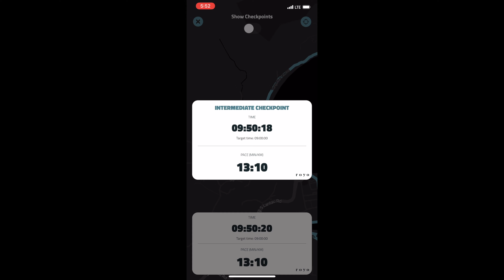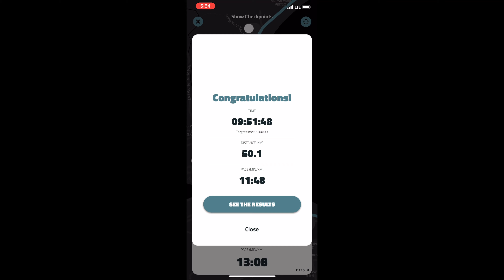Virtual Racing | Feature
Blurb: Up until the point COVID-19 hit, Hong Kong was seeing annual growth in its trail running events. This all came to a stop one year ago. Race organizer Clement Dumont explains how he got around the restrictions by building the ROYO APP and introducing virtual trail races while our very own DJ Clark takes to the trails to test it out.

# Drone&Phone # mountain # trailrunning # nature # insta360 # ROYO
# translantau # running # run